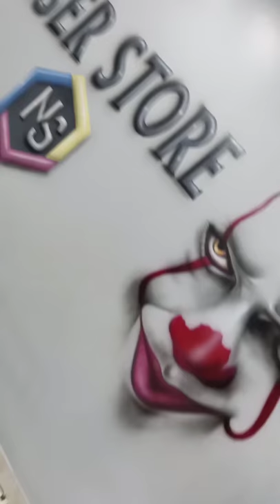فكره في محل. الرسام عمرو سمير